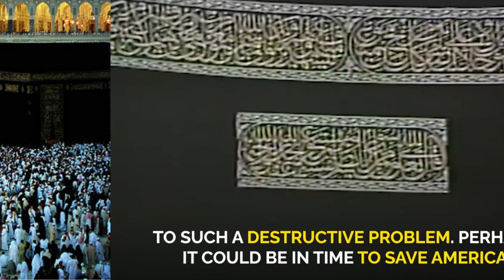Letter From Hajj: The Famous Letter of Malcom X, from Mecca.